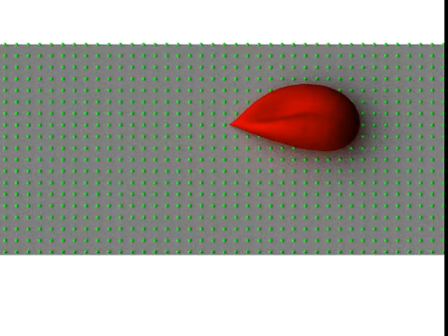Quantifying Shear-Induced Deformation and Detachment of Individual Adherent Sickle Red Blood Cells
Simulation of detachment dynamics of a modeled sickle mature erythrocyte (weak-strong dual-binding site attachment) under the oxygenated condition.